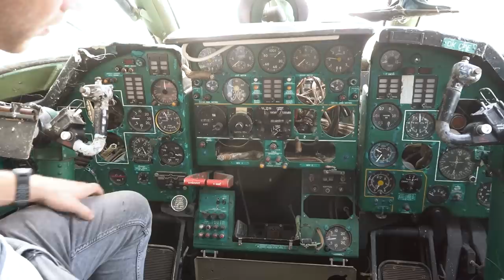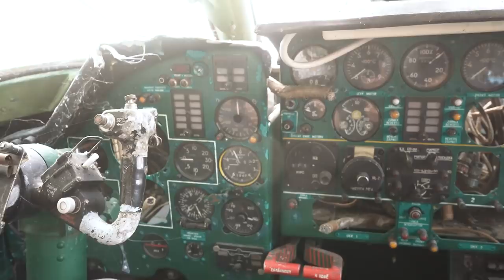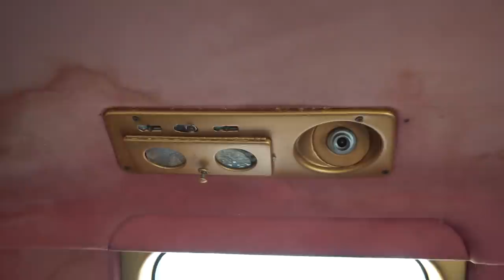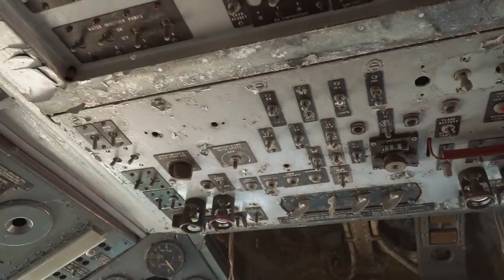Incredible Abandoned Airplane Restaurant Found In Italy - Dreams Crushed...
OUR GEAR:
Lens 10-18mm
camera bag